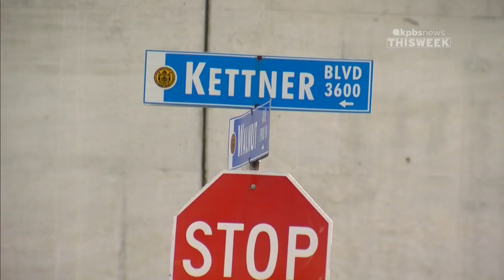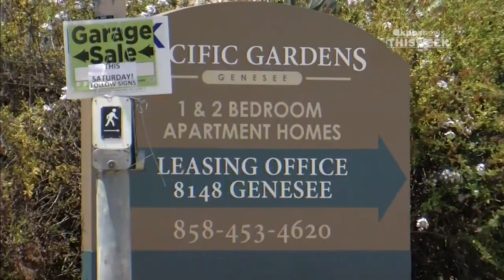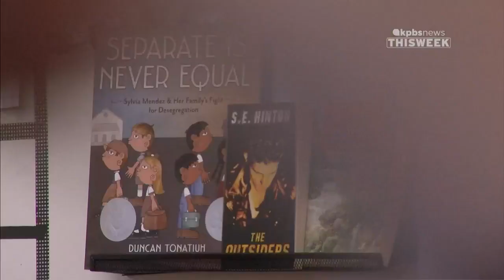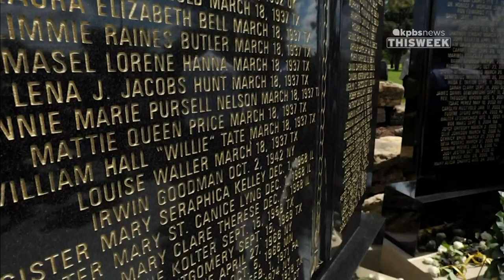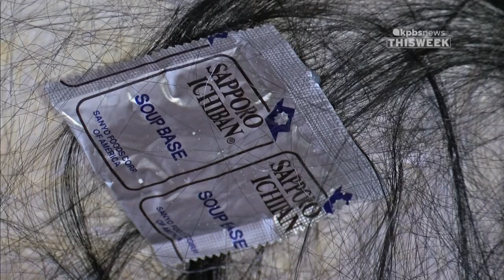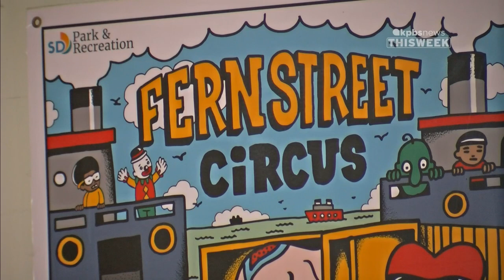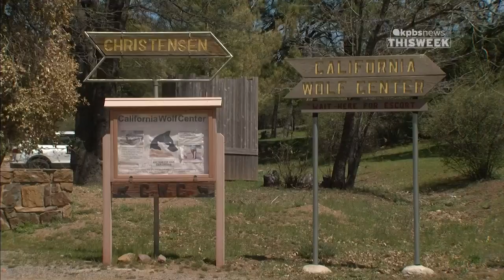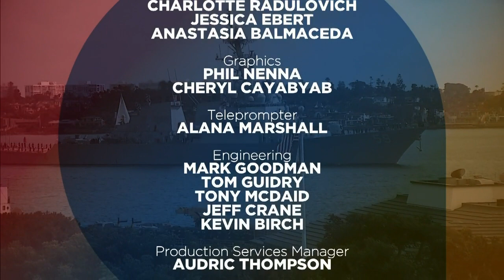KPBS News This Week: Friday, April 5, 2024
What is the future of housing development in University City? A major honor for an educator in the South Bay. See some of the work that's earned him a spot in the National Teachers Hall of Fame. And, wolves in San Diego County are on the move to a zoo in Chicago.